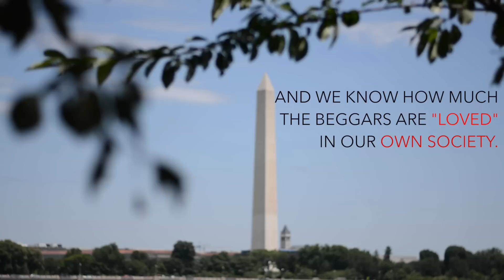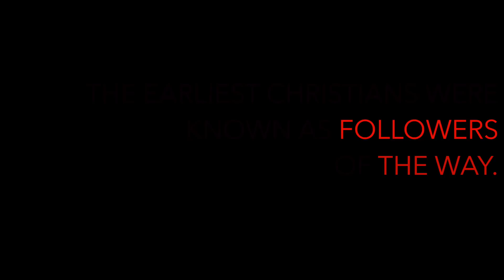BibleUnplugged | Sprang Up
A story from the Gospel of Mark.